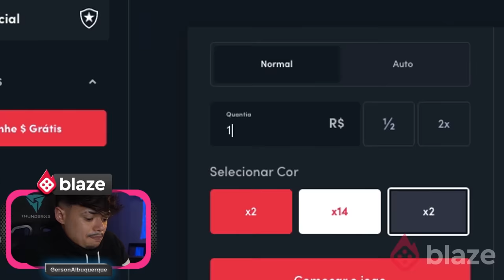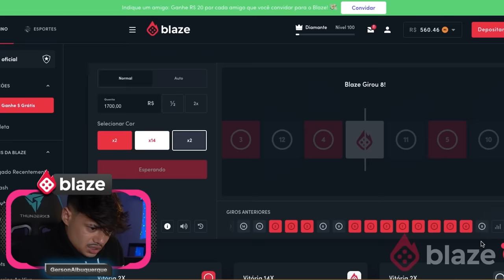FINGINDO SER FAMÍLIA NA 🏠 DE ESTRANHOS - Deitei no Sofá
🔻Participantes 🔻

🔘Insta de : @

🔘Insta de : @